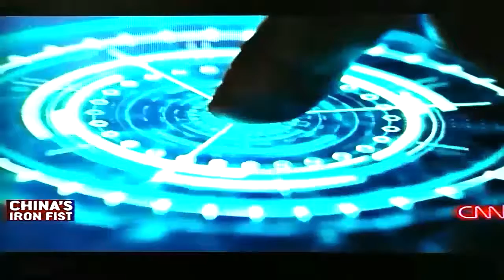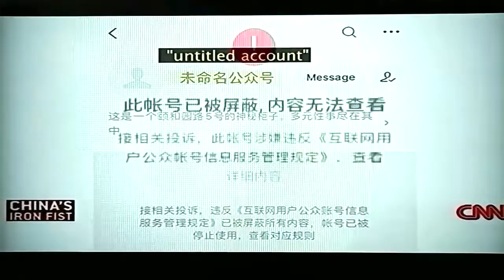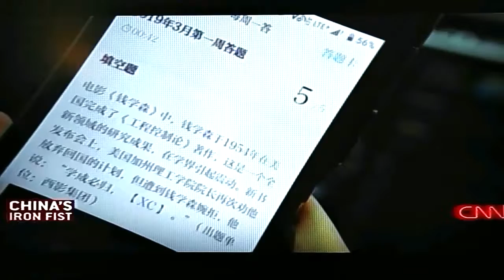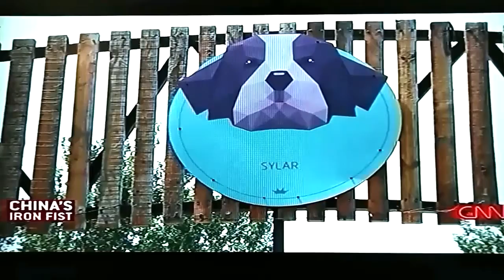CHINA AMERICA CLARIFICATION - 2/8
XI JINPING’S TRANSFORMATION
“How did he become this Xi Jinping?”
Well, the Singtao Newspaper once had a story
about he and his first wife, the daughter of a
Chinese diplomat assigned to London Embassy.
Their neighbors used to hear them fighting
like cats and dogs.

The wife is very pro-West, even want Xi to
leave China and go to London.
Any real Chinese experiencing this kind of
East-West showdown would quickly know
where he stands.

Good leaders are hard to come by these days.
This is how a feudal emperor protects the people
and rules the land.

What a thorough and clean job!
America should seriously consider
outsourcing its governance to China.

One way to get ready for the Trump covid.
Unlike Trump, one covid casualty in China is too many.

In a feudal system, an emperor must
make himself a role model for the people.

Well, China used to be much richer.
But all rich people must only do their dirty jobs
in the gutters where the lights don’t shine.